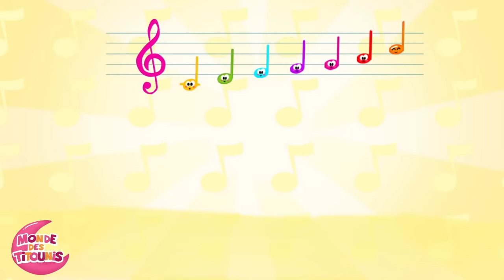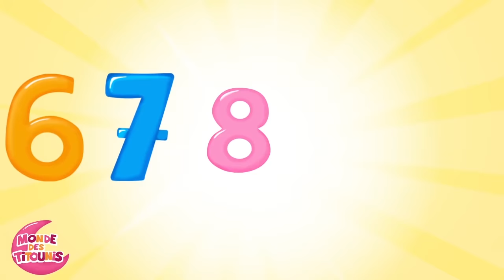Trois jeunes tambours - Comptines et chansons pour les bébés - Titounis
Trois jeunes tambours s'en revenaient de guerre
Et ri et ran, ran, ran pa ta plan !
S'en revenaient de guerre.

Le plus jeune des trois avait un rose blanche
avait un rose blanche.

La fille du roi était à sa fenêtre
Était à sa fenêtre.

Joli tambour donnez-moi votre rose
Donnez-moi votre rose.

Fille de roi, donnez-moi votre cœur
Donnez-moi donc votre cœur.

Joli tambour, demandez-le à mon père
Demandez le à mon père.

Sire le roi, donnez-moi votre fille
Donnez-moi votre fille.

Joli tambour, tu n'es pas assez riche
Tu n'es pas assez riche.

J'ai trois vaisseaux dessus la mer jolie
L'un chargé d'or, les autres de pierreries.
les autres de pierreries.

Joli tambour, tu auras donc ma fille
Tu auras donc ma fille.

Sire le roi, je vous en remercie
Je vous en remercie.

Dans mon pays y'en a de plus jolies
Y'en a de plus jolies.